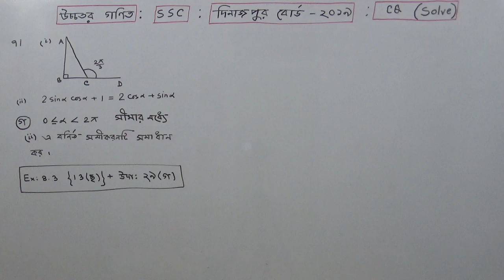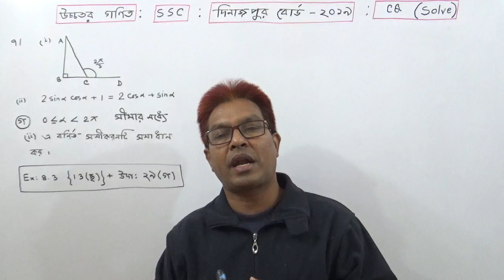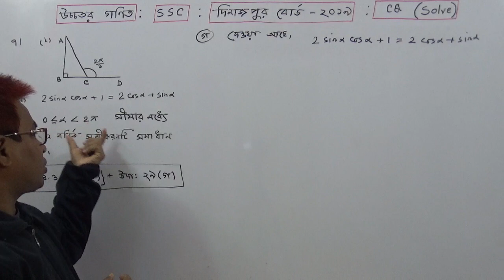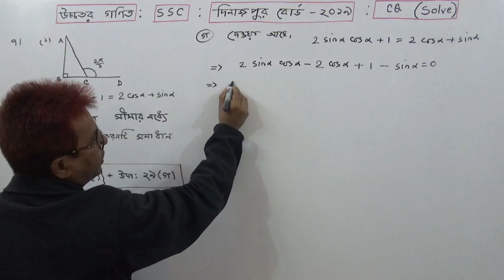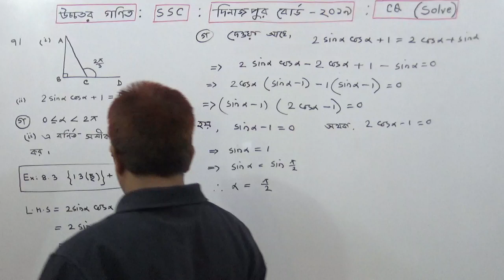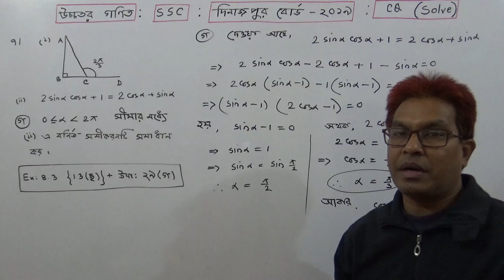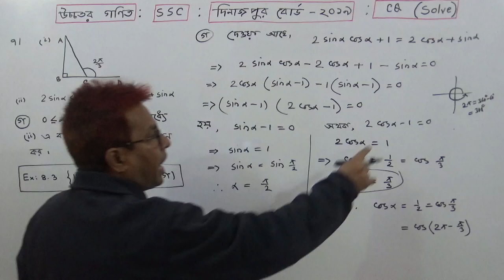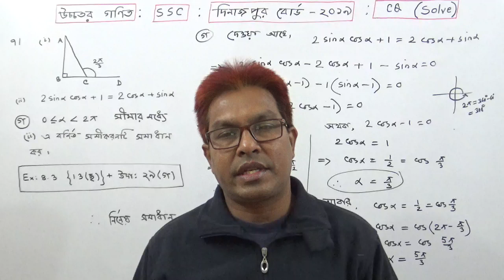SSC H.Math : Trigonometry :CQ Solve7(c) Dinajpur Board-2019